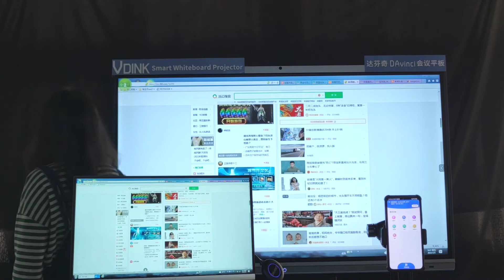Vdink usando a tela de demonstração do quadro branco do dispositivo dos livros do quadro interativo